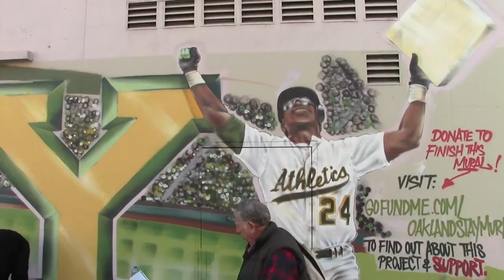The Story Behind the A's STAY Mural in Oakland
An Oakland police officer spotted a man spray-painting a wall. He stopped, rolled down the window, smiled, and complimented the man that was wielding an aerosol can with expert precision. After a brief and friendly exchange, the cop drove off and the man shook his spray paint can and marked the wall with more paint.

Would you believe the guy spray-painting the wall was actually helping the cop fight crime?

It’s almost impossible to walk a city block in Oakland without seeing graffiti. With that in mind, a group of artists known as TDK Collective are offering up a free solution. They’re spray-painting murals on the walls of local businesses. Once the work of art is completed, it goes untouched by the local taggers.

Their latest work of art is an Oakland Athletics-themed mural near Jack London Square. Francisco Sanchez is the man behind the vision. He is a 29-year-old aerosol artist that doubles as a high school art teacher in Oakland. He has been spray-painting walls for 17 years. His group has been around since 1985, and has earned the respect of the Oakland youth, so they typically leave their murals untouched.

Sanchez grew up an A’s fan and would like to see the team stay in Oakland.

“There’s also a lot of people that want them to stay, so we wanted to make that message visual,” Sanchez said. “I wanted to bring back memories to loyal fans that have been out here for generations.”

Sanchez chose to represent A’s fans of the past by painting Hall of Fame outfielder Rickey Henderson. To represent a future generation of A’s fans, he painted an image of his five-year-old niece. The word “STAY” is painted between the two life-like images.

The mural is being painted on a wall owned by Kimball’s Carnival. It is located at the intersection of 3rd and Washington Street in Oakland. Sanchez walks by the wall daily on the way to work and he noticed that it was being repeatedly vandalized. He reached out to the owners and offered to help. The murals are done at no cost to the owners, and TDK Collective does their best to raise money to buy the supplies needed to complete the projects.

“We’re not trying to make any money,” Sanchez said. “We’re donating our time. I actually teach at a high school right down the street. I come before I have a class and after my class has ended. It’s the same thing for the artists of TDK. Whenever they have a chance, they come help me for a few hours.”

This is actually the second attempt at painting the “STAY” mural. After sinking around $1,000 in supplies while working on the first attempt, the project was shut down. TDK Collective received written permission to paint on the first wall by the man that was running the property. It turns out that man was the son of the actual owner, and the father didn’t see the artistic vision.

After the project was halted, Sanchez received overwhelming public support. Oakland Mayor Jean Quan personally helped Sanchez reach his initial goal, which was to recoup the price of the paint.

The subject of part of the mural even randomly stopped by to offer some kind words.

“A car stops by and somebody says, ‘Does that mean I’m still alive?” Sanchez recalled. “He said it again and he got out of the car. I kind of turned around and it was Rickey. That was really cool.”

Henderson is just one of many people that have stopped by to watch Sanchez paint. Upon seeing the mural, people stop in their tracks, pause to take pictures, chat with Sanchez, and offer their encouragement. It gives Sanchez and the artists of TDK Collective a great opportunity to educate people about aerosol art. Almost everyone that lays eyes on the project is in disbelief that it is done without paintbrushes.